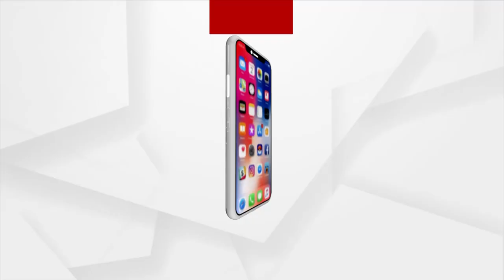ମା ରାମାୟଣାଆତ୍ମା ପ୍ରସିଦ୍ଧ ଯାତ୍ରାକୁ ନେଇ ଚଳଚଞ୍ଚଳ ଛତ୍ରପୁର